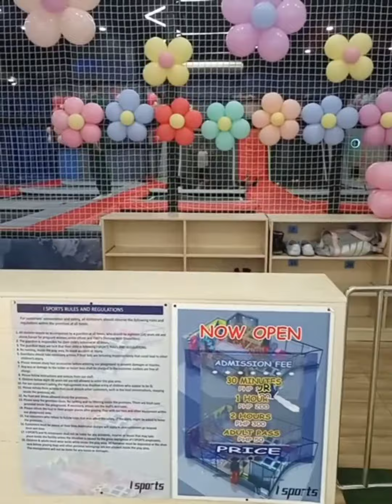Pinasyal muna namin si Hampy Yam (@FISHER MALL MALABON)